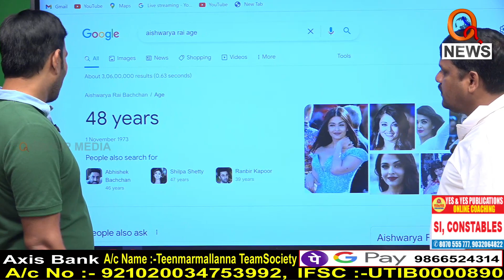ఐశ్వర్యరాయ్ వయసు ఎంత..? I Shanarthi Telangana e-paper